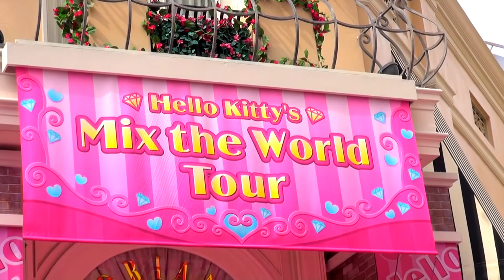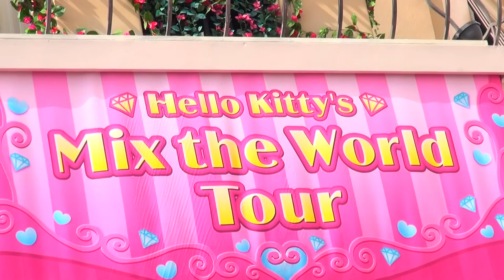ハローキティのミックス・ザ・ワールド・ツアー3/17/13:45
2013/3/17/13:45USJ/Hellow Kitty's Mix The World Tour